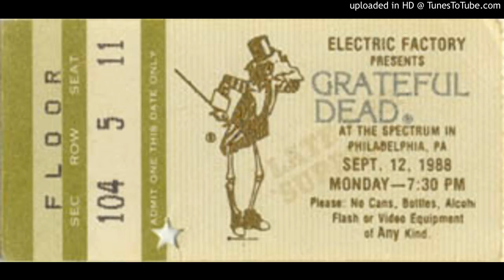Grateful Dead - "Dupree's/Masterpiece/Push Comes To Shove" (Spectrum, 9/12/88)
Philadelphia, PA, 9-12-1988